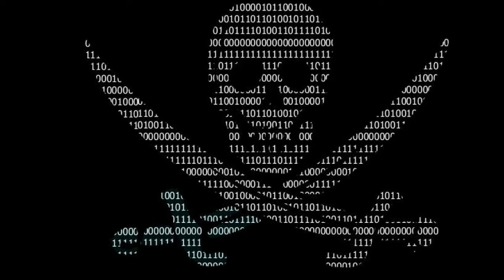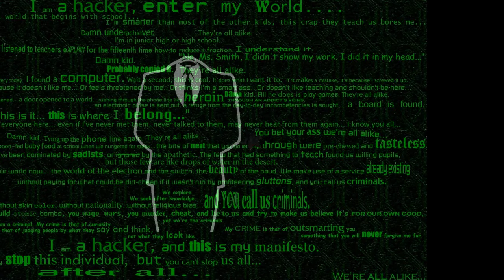Hacker Music (Qzer - I'm A King) | Boost your Hacking Skills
Hacker Music  (Qzer - I'm A King) With Pictures